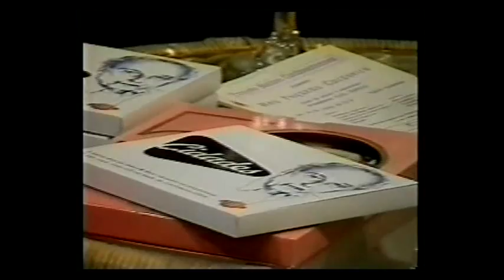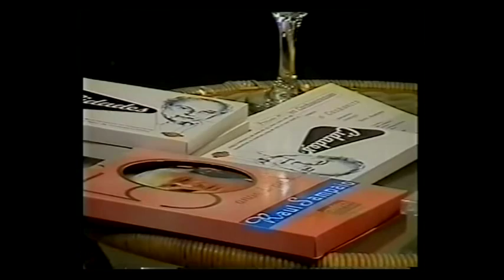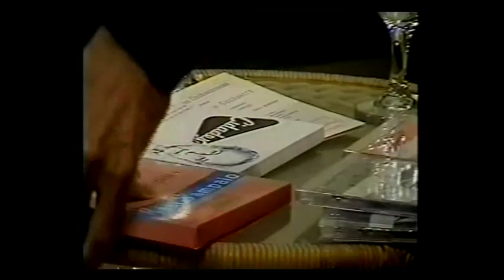RAUL SAMPAIO ESPECIAL DE TV